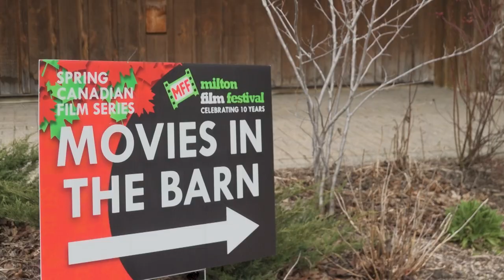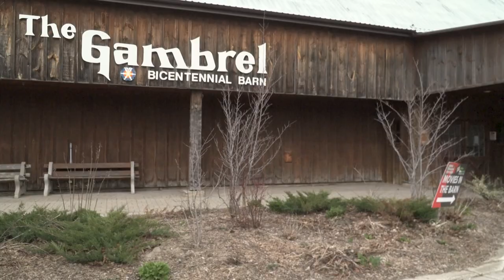Milton Film Festival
The Milton film festival says it will need community support if there's any chance of the festival continue's. It's not just about the declining ticket sales, the size of the main venue for screenings is too big and no longer affordable for the festival. One of the things they are looking for is a new location. Jason Trout Reports.